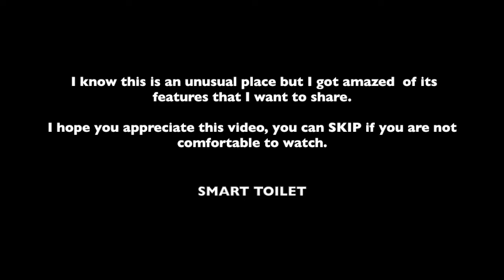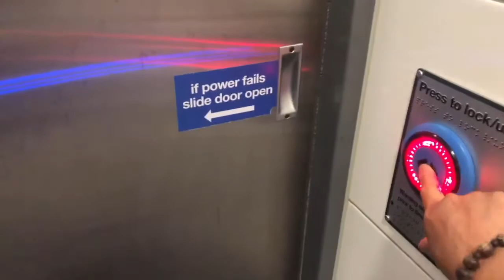Smart Toilet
I was just amazed to get into this public facility that I want to share.
Please SKIP if you think you will not feel comfortable watching this video.